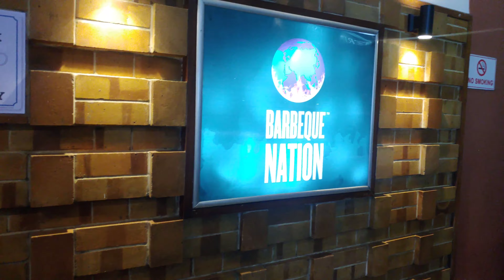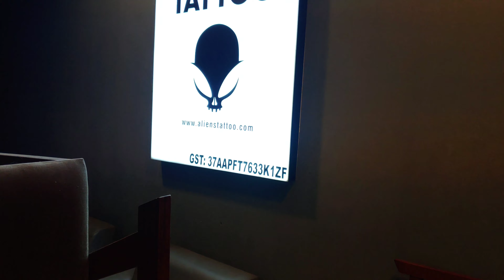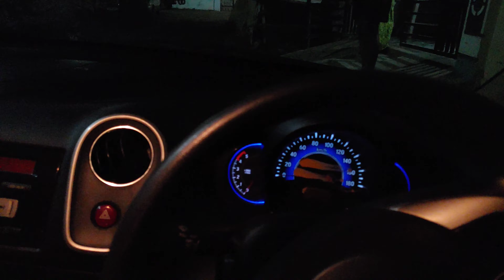Travelled 100+ Kms For this Box!!!